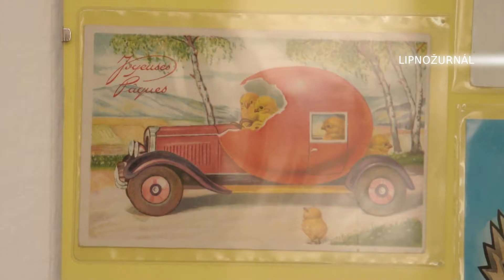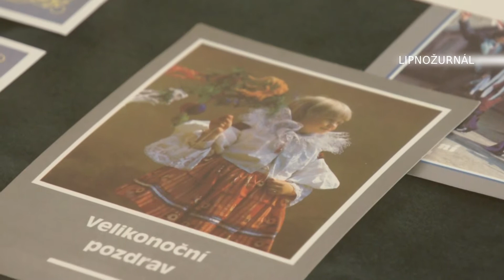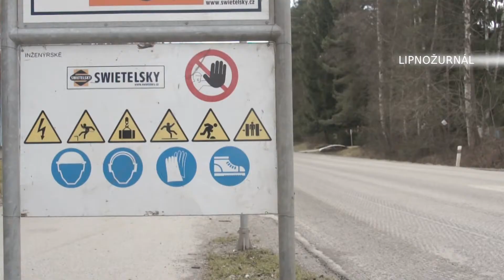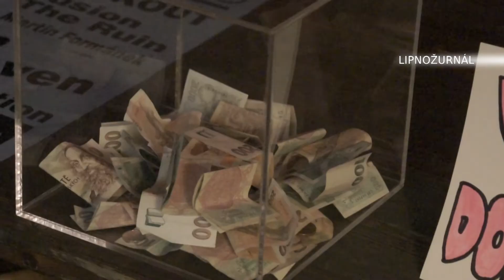Lipnožurnál - 13. díl 30.3.2015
Lipnožurnál byl při ukončení lyžařské sezóny ve Skiareálu Lipno, navštívil výstavu velikonočních pohlednic v Českém Krumlově, byl se podívat za mufloními mláďaty a nechyběl ani na rockovém koncertě ve Vyšším Brodě.